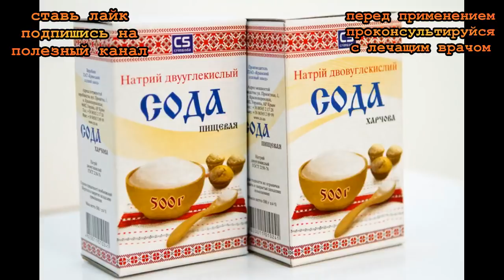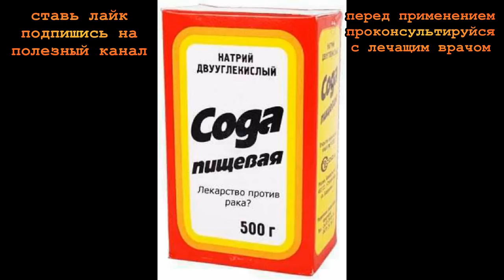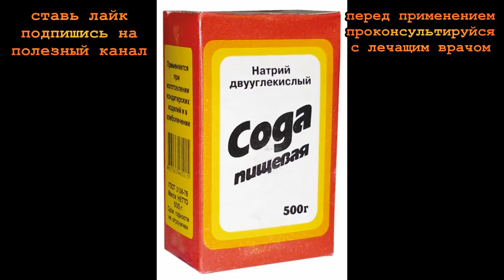★Как пить СОДУ ПИЩЕВУЮ натощак для ПОХУДЕНИЯ. Стань стройной и привлекательной.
В этом видеоуроке речь пойдет о том как пить
Соду пищевую натощак с водой для похудения.
Чтобы стать стройной и привлекательной, представительницы прекрасного пола используют самые экзотические методы: употребляют уголь, уксус, мочегонные средства, пилюли, дорогостоящие средства и травы.
Обыкновенная пищевая сода с водой обладает преимуществом выводить токсины из организма и растворять жиры, эффективно снижая вес, не нанося вред здоровью и экономический ущерб семье.

Все картинки взяты из открытых источников интернета.